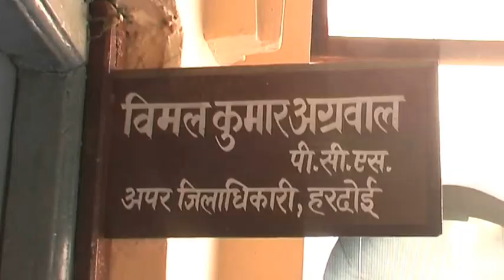बाइट- विमल कुमार अग्रवाल (एडीएम), हरदोई